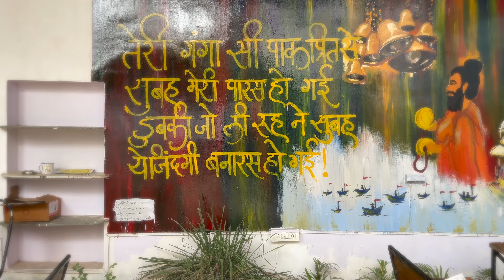Banaras ke logo ka talent | Exploring bananas ,ch-4